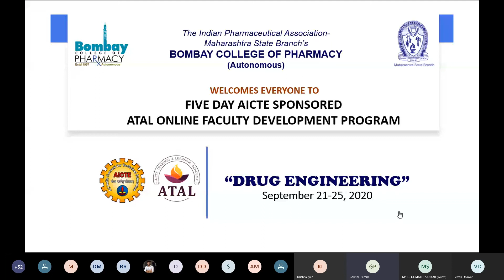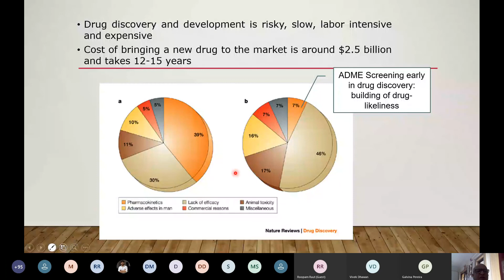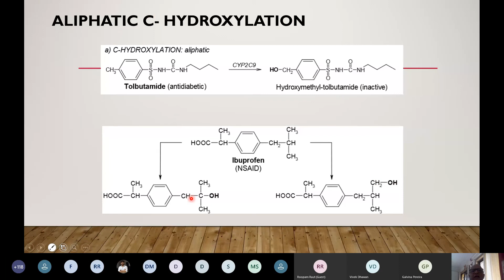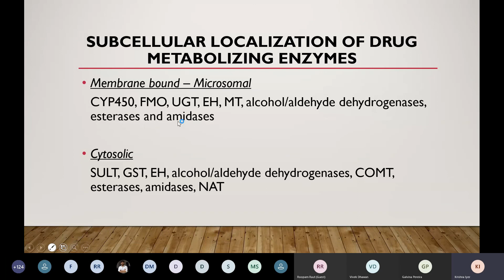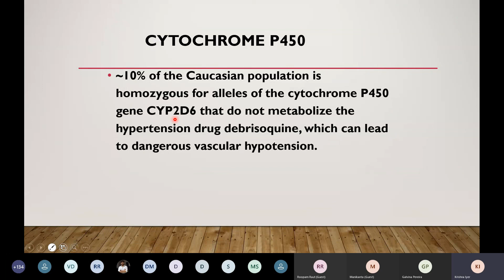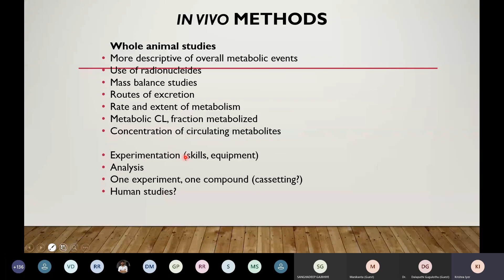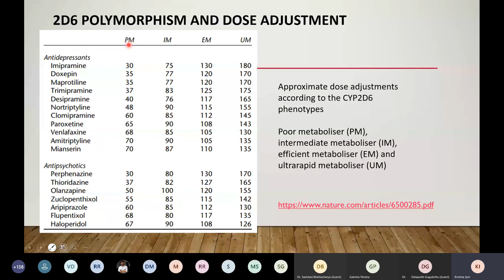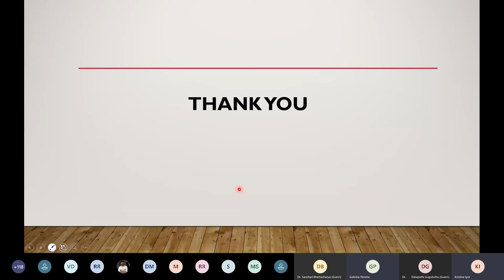ATAL sponsored FDP on Drug Engineering CYP450 in Drug Disc Devlpmt